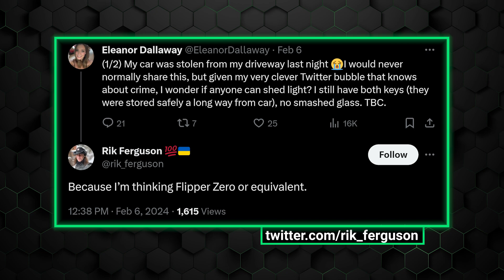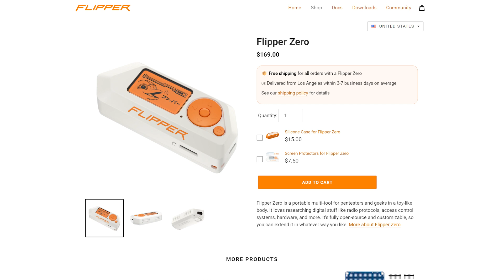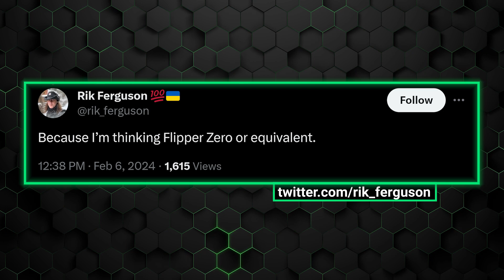Can you ACTUALLY Steal Cars with Flipper Zero?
In this video, we will be discussing if its possible to steal a car with the infamous Flipper Zero.

🥷 Secure your online activities - Check out a VPN with the best discount

📷 Thinking of purchasing a camera? Check out what is the best camera for you